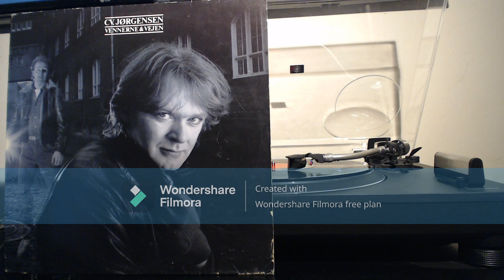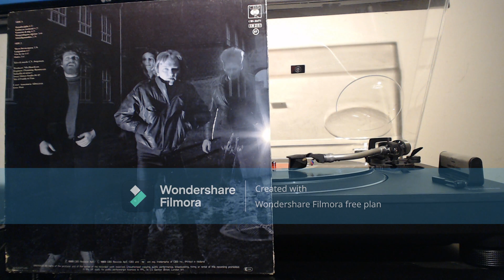CV Jørgensen Vennerne og vejen